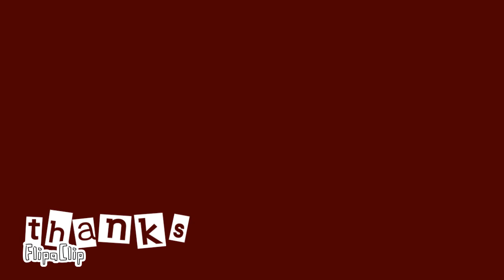wannabe meme(rainbow friends) (ft.orange)